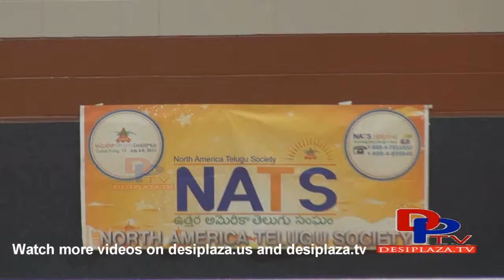NATS conduct batminton tournament successfully.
NATS conduct batminton tournament successfully. as part of the National conference in Irving texas on 4th, 5th & 6th July 2013.